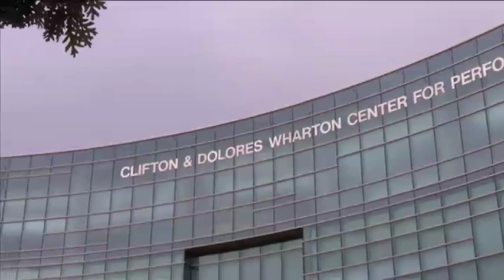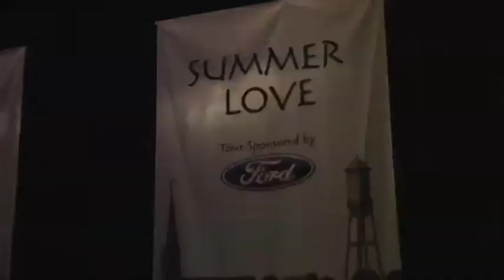Summer Love Tour 2011 -- Day 2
The Guy's All-Star Shoe Band performs the "Powdermilk Biscuit Break" on day 2 of the Summer Love Tour, in East Lansing, MI